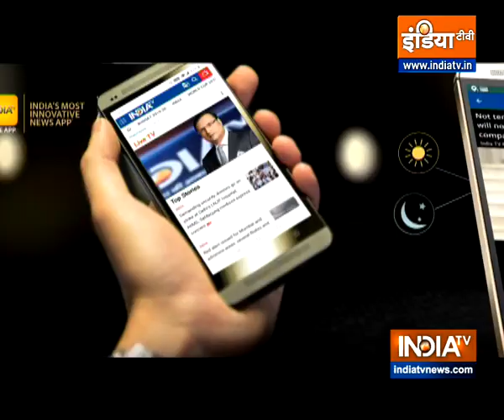Follow this home remedy to get rid of injection knots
Mostly, there is a lump in the body after being injected with a syringe into the hip or arm. This also causes more pain. To get rid of this problem, know the home recipe from Swami Ramdev.